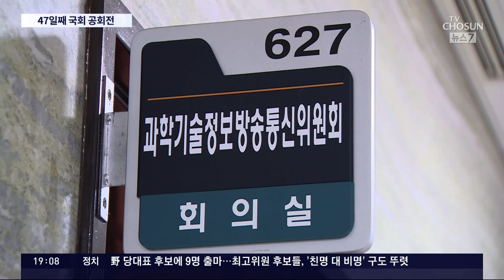원구성 결국 무산…巨野 "과방위·행안위 모두 갖겠다"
47일째 개점 휴업 상태인 국회가 제헌절 이전에 원구성을 마치기로 한 합의도 지키지 못할 것으로 보입니다. 최대 현안이었던 사법개혁특위 문제에서 잠정 합의를 이뤘지만, 과방위와 행안위원장 자리를 누가 가져가느냐를 놓고 이견을 좁히지 못하고 있습니다.